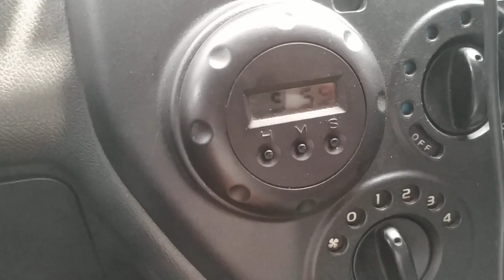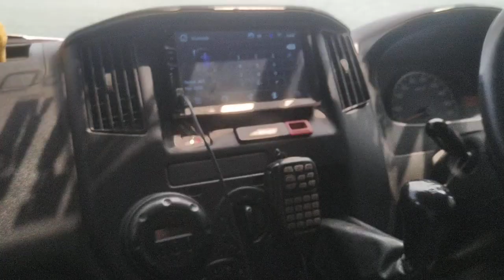Telur yg bagus itu mudah dikupas